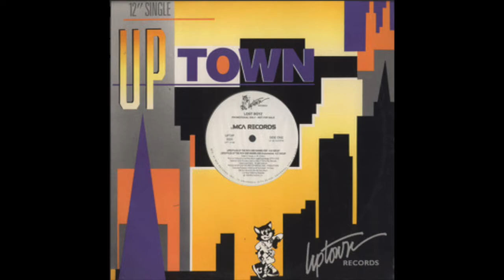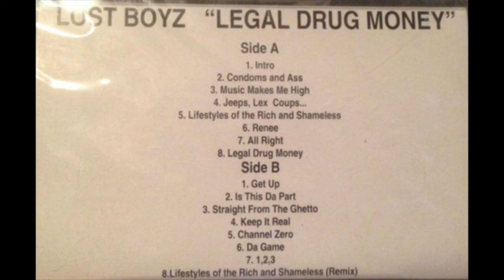Lifestyles Of The Rich and Shameless - Promo Version (Instrumental)